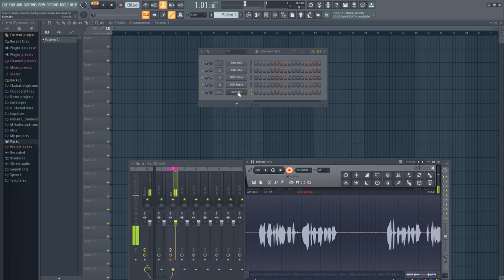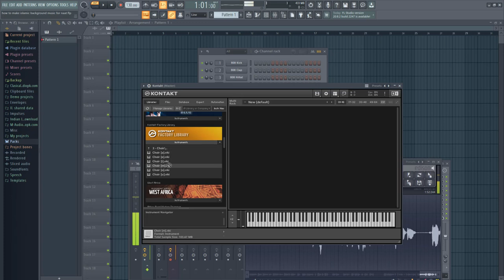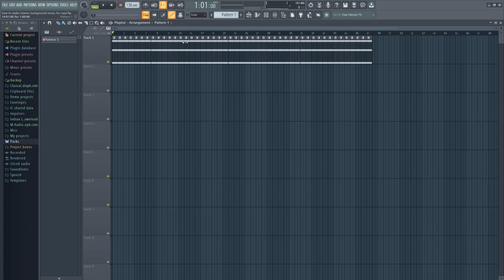How To Make Islamic Background Music - Islamic Background Music Kese Bnaya Jata Hy - Khan Studio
Asalam,O,Alequm
Dosto,
1-Audio Editings Mixing Mastring
2-Video Shootings Editing Mixing
3-Naat Recordings Mixing Mastring
4-Tilawat E Quran E Pak Recordings
5-Noha Recordings Mixing Mastring
6-Qaseeda Recordings Mixing Mastring
7-Manqabat Recordings Mixing Mastring
8-Song Recordings Mixing Mastring
9-Speech Recordings Mixing Mastring
10-Voice Over Recordings Mixing Mastring
11-Youtubers Voice Recordings Mixing